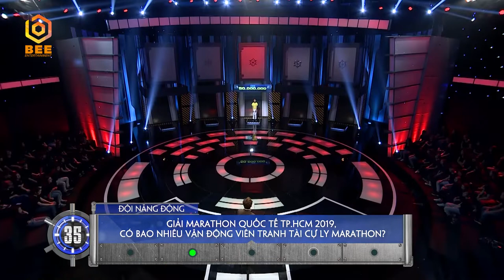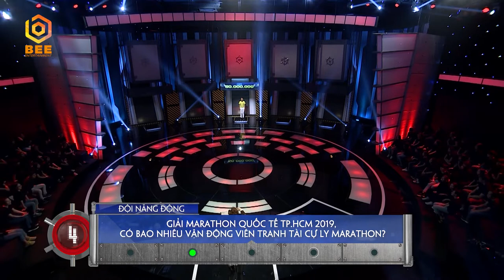Ali Hoàng Dương sang chấn tâm lý vì bị "KÉT SẮT ĐÈ' vụt mất 50 triệu 😅